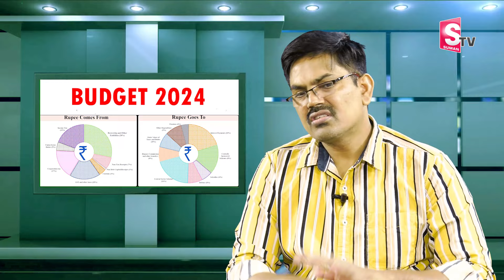Stock Market Effect on Budget 2024 | Stock Market Analysis | Money Making ideas | Sumantv Finance